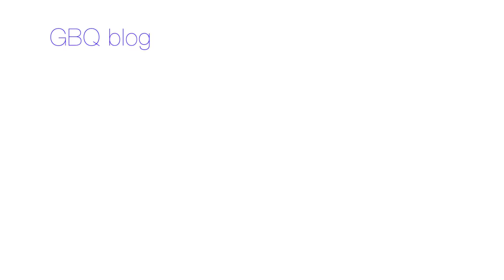Катастрофа наводнение в Анталии, поиски 9 человек \GBQ blog